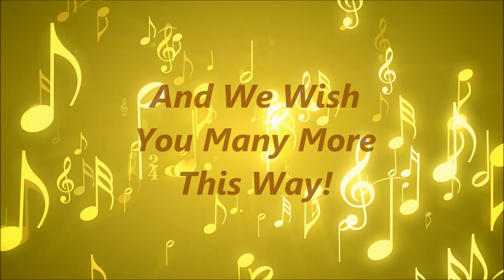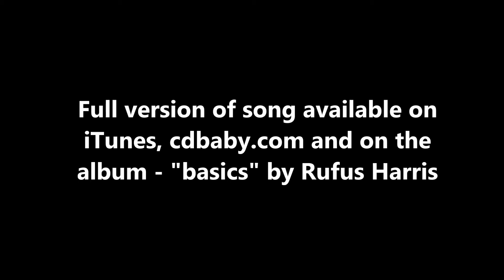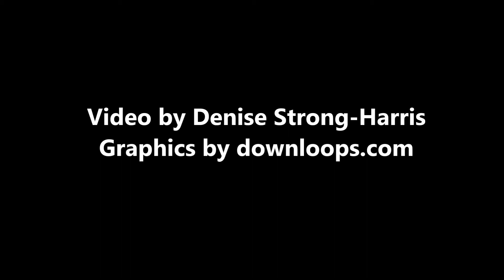New Happy Birthday Song - Musical Notes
Rufus and I hope you enjoy sharing this video with your loved ones. It features the New Happy Birthday Song lyrics in a sea of beautiful gold musical notes. Hope you enjoy and will spread the word about The New Happy Birthday Song!  Motion Backgound from downloops.com